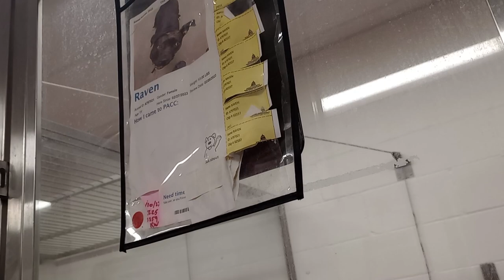Raven 1y A797021 kennel 48 PACC shelter barks backs away much reassurance needed but she's a love209